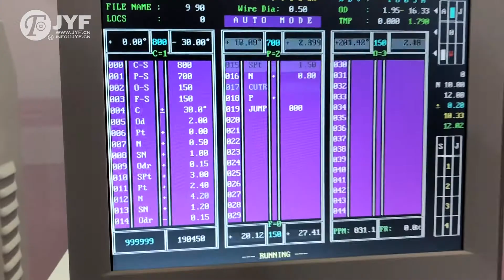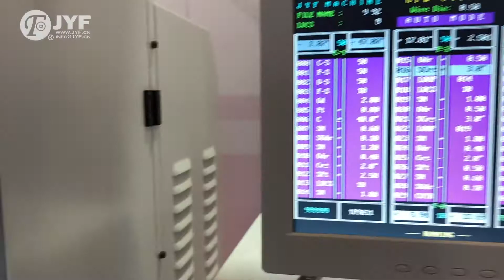JYF C410sx Coiling Machine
4 Axes Coiling Machine for Wire Diameter: 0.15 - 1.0 mm
High-Speed spring production with Auto spring free length fixture.
We provide coiler machine for compression, torsion, extension and wave springs.

Now it is shipped with new control software (Differ from the video). Key features include:

-Industry 4.0 Compliance: The system adheres to Industry 4.0 standards, utilizing advanced technology to enhance intelligence and efficiency in the production process.

-Multi-Person Remote Monitoring: Management personnel can remotely monitor and analyze production conditions from their offices, facilitating efficient remote production management.

-Remote Collaboration: The system supports remote collaboration programs, allowing operators to control the machine remotely and improve collaborative production.

-Servo Motors with Absolute Encoders: The machine employs servo motors with absolute encoders, eliminating the need for zeroing during startup and enabling immediate production.

-3D Model Support: When editing new springs, users can choose 3D models, and the system automatically generates spring profiles, simplifying the setup process.

-Direct Input for Spring Parameters: Users can input spring parameters such as outer diameter, spacing, coil count, and tolerance requirements directly, enabling the production of fully inspected compression springs.

-Tower Spring Production: By directly inputting front and back outer diameters, spacing, and coil count, the system can produce perfect tower springs.

-Data Management: Customer orders, drawings, production programs, yield rates, batch production volumes, and other information are stored in a database for easy retrieval and analysis.

-Selection of Cut Types: Users can switch between straight cut and helical cut modes on the screen, with the system automatically calculating cut tool trajectories and angles, significantly improving production speed.

-Safety Features: Outer diameter, spacing, and core axis have limiting functions to prevent operational errors or damage during program execution.

-Length Inspection Options: The machine comes with standard length inspection devices (S.L.D.) and offers optional contact-type (SERVO) length inspection or imaging inspection systems (CAMERA).

The JYF PERGO system features a user-friendly interface in Chinese and supports multiple languages, providing a convenient operating experience for users.